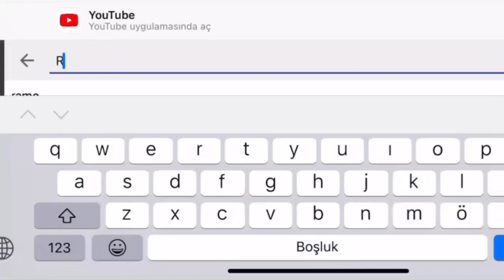TÜRKLER KONVOY HALİNDE ARAPLARI ARIYORLAR !!! - Pubg